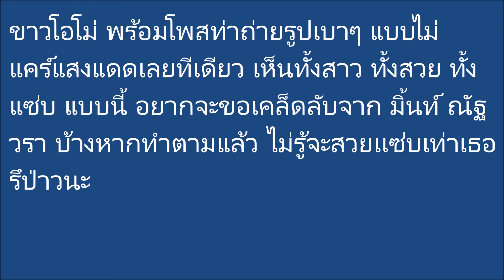เเซ่บเวอร์! มิ้นท์ ณัฐวรา โชว์หุ่นเป๊ะสวมชุดว่ายน้ำอวดผิวออร่าจะเซ็กซี่เเค่ไหนมาดู!